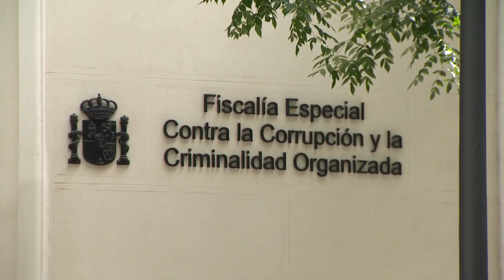Anticorrupción tendrá que cambiar su acusación en 'Kitchen' por la reforma de la malversación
La Fiscalía Anticorrupción tendrá que adaptar su escrito de acusación sobre la 'Operación Kitchen', relativa al presunto espionaje orquestado desde el Ministerio de Interior de Jorge Fernández Díaz contra el ex tesorero del PP Luis Bárcenas para robarle información sensible, a la reforma del delito de malversación diseñada por PSOE y ERC, según las fuentes fiscales consultadas por Europa Press.
(Fuente: Europa Press/Ministerio del Interior)